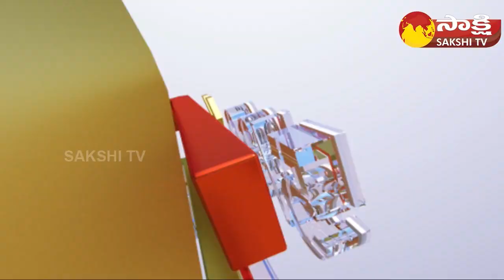TOP 30 Headlines | Sakshi Speed News | Top 30 Headlines @ 01:15 PM | 07-09-2023